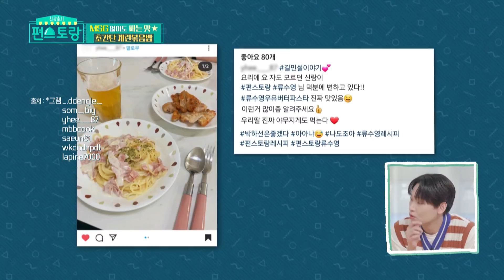Resep Nasi Goreng Yang Pasti Enak |Fun-Staurant|SUB INDO|210813 Siaran KBS World TV